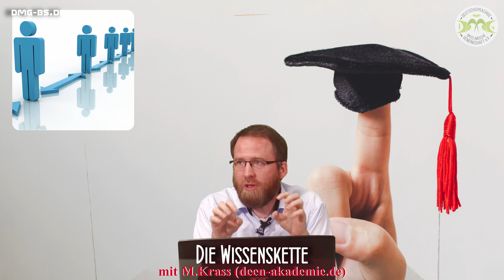DIE WISSENSKETTE mit Marcel Krass in Braunschweig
KURZVORTRAG

Wenn Sie den Islam sofort oder live mit unseren Predigern annehmen möchten, dann klicken Sie bitte auf folgenden

Wenn Sie Fragen zum Islam haben, dann schreiben Sie bitte an:
(80 Islamwissenschaftler aus 20 verschiedenen Ländern der Welt beantworten Fragen anonym in chatform)

Wir empfehlen als eine qualitativ hochwertige Informationsquelle über den Islam bzgl. als Handbuch für den neuen Muslim.